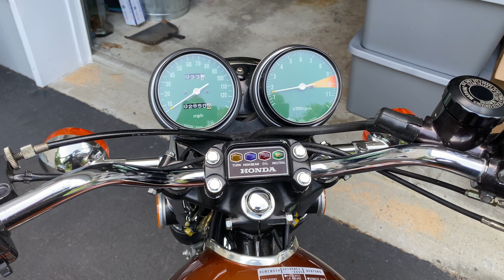Started up the 76 Honda 550 Four today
All original ..even the tires. 2,800 miles